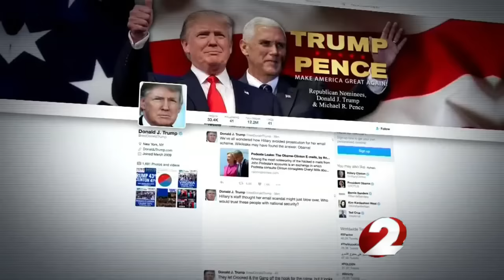One-on-one interview with Mike Pence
Republican Vice Presidential Candidate, Mike Pence campaigned in Mason Monday afternoon at the Manor House. In a one-on-one interview, 2 NEWS was able to ask him about rigged election concerns.